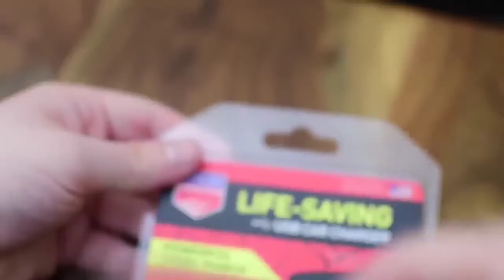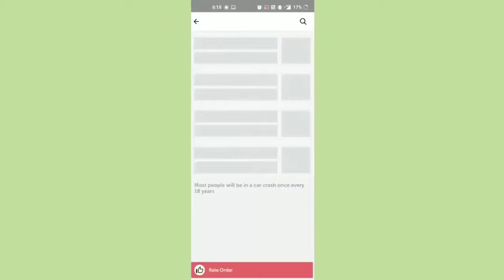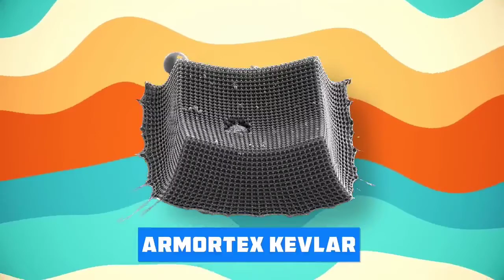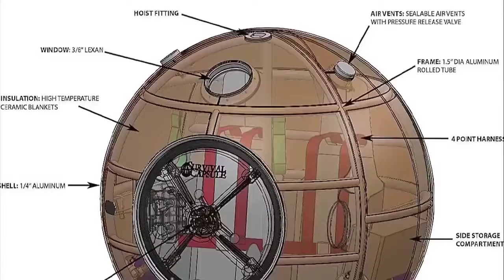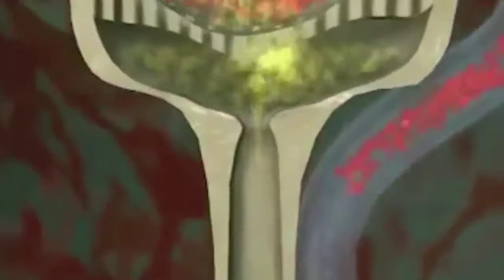8 दिमाग-हिला देने वाली TECHNOLOGY जिसने मौत का मज़ाक बना दिया | Products That Can Save Life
Hello friends, did you know? Every year almost 150 crore plastic tubes of toothpaste are dumped in oceans. Talk about water pollution and global warming!! But you know what? Seeing this TV Producer Lindsay McCormick has come up with a very innovative product called Toothpaste pills to avoid this disastrous dumping of toothpaste tubes in water bodies! Not only that one Singapore Food Agency has also achieved an impossible feat. Ever heard of the term Veg Meat? Well, this veg meat is actually created in a lab, it tastes like non-veg but is pure veg. Confused? Wanna know what all these life-saving products are?

uploaded by :-FAIZZFACTS